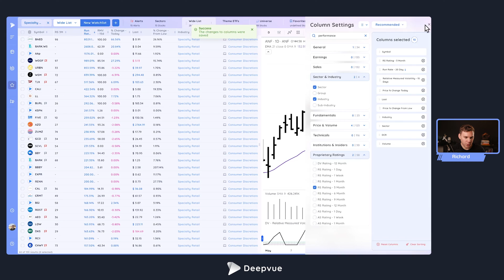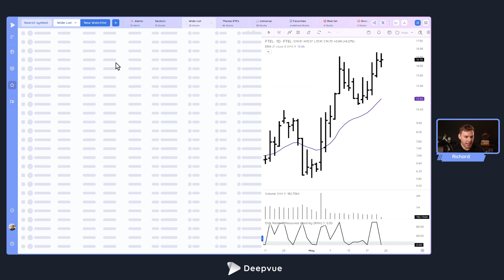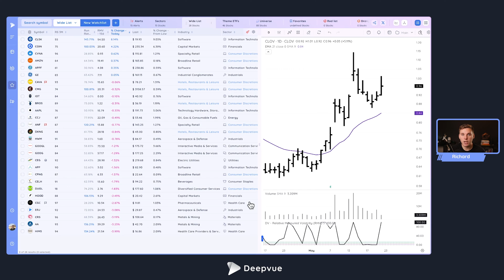The BEST Way to Analyze Stocks in a Sector or Industry Group (NEW Deepvue Feature)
Want to find the strongest or weakest stocks within any sector or industry group? This new Deepvue feature makes it incredibly easy to drill down from a screen or watchlist and instantly analyze all the component stocks within that group—perfect for identifying leadership, rotation, and relative strength in real time.

In this tutorial, you'll learn how to:
✅ Click any sector or industry name to instantly load its full stock list
✅ Sort by RS Rating, Run Rate, RMV, price change, or any custom column set
✅ Identify which stocks are leading (or lagging) within key market themes
✅ Apply this to semiconductors, retail, biotech, and other evolving groups
✅ Toggle back to your original list with a single click
✅ Quickly investigate if weakness is isolated or broad-based

This is the perfect tool for swing traders, growth investors, and active traders who want to stay ahead of sector trends and identify top setups faster than ever.

Timestamps
00:00 – Intro: New Feature for Sector & Industry Group Deep Analysis
00:41 – How to Click into a Sector or Industry and See All Component Stocks
01:16 – Sorting Within the Group: RS Rating, Run Rate, RMV & More
01:52 – Example: Analyzing the Specialty Retail Industry Group
02:26 – Drill-Down Example: HIMs & Health Care Providers Group
02:57 – Wrap-Up: Use Cases for Rotation, Strength, and Weakness Detection
03:30 – Promo Reminder & Final Thoughts